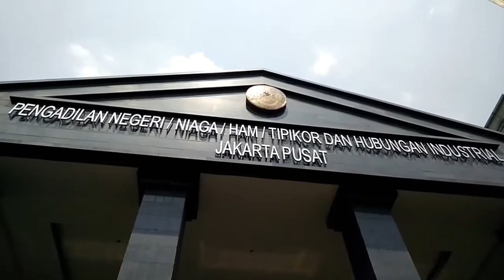TB Hasanuddin Bantah Kenalkan Staf Kabakamla ke Fayakhun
Mantan Ketua Komisi I DPR, TB Hasanuddin membantah telah mengenalkan Ali Fahmi atau Fahmi Habsyi terhadap terdakwa Fayakhun Andriadi. Fahmi sendiri diketahui Staf Khusus mantan Kepala Bakamla Arie Soedewo.